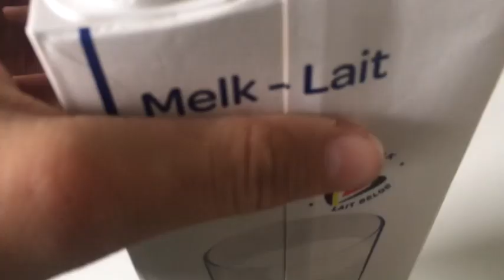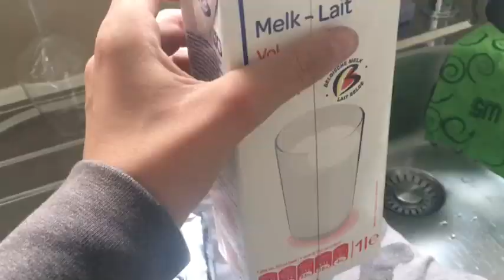Oreo Sap Maken | Koken Met Nin Runners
In deze vid ga ik een oreo sap maken.

Keano